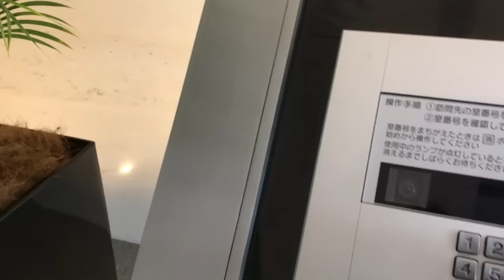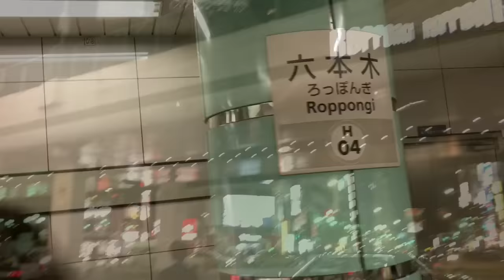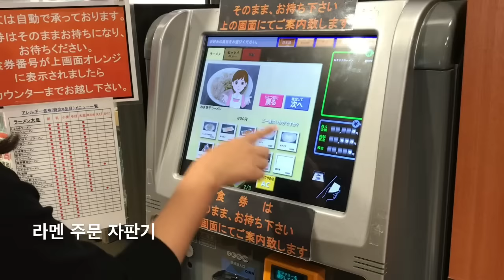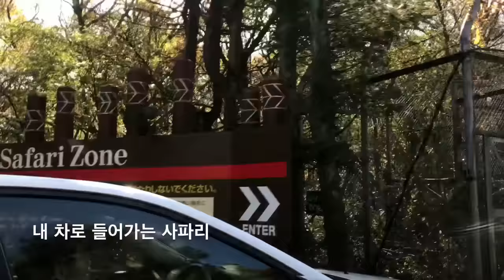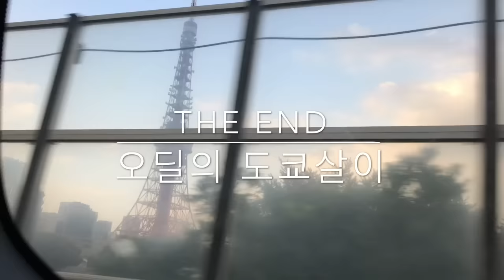도쿄 주부 일상 VLOG :: 후지산 단풍여행. 신주쿠 파크하얏트. 한국에서 친구들이 왔어요. 일본일상. 家族旅行。新宿パークハヤットランチ。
안녕하세요🤗
도쿄에 어느덧 가을이 찾아왔네요.
천고마비의 계절답게
맛있는거 먹고, 예쁜거 먹고, 좋은거 먹고...
부지런히 먹고있어요~

한국에서 놀러 온 친구, 가족과 함께한
즐거운 시간도 추억으로 남겨봅니다🎵